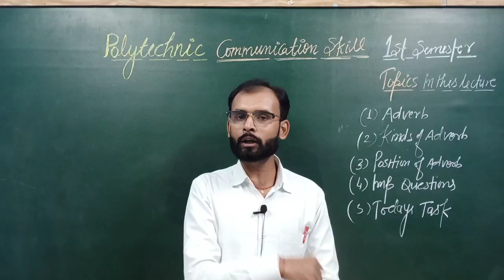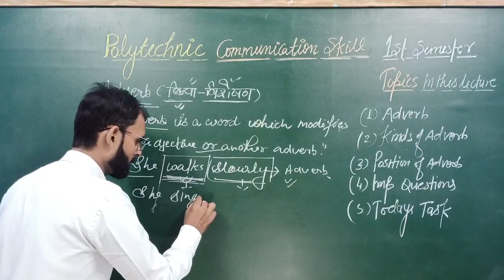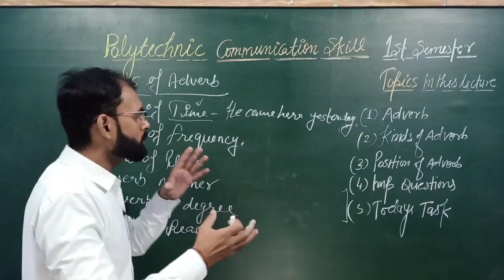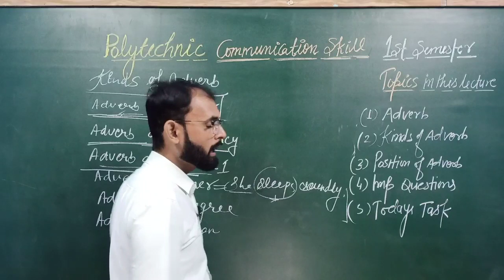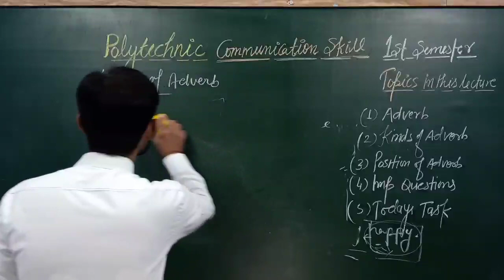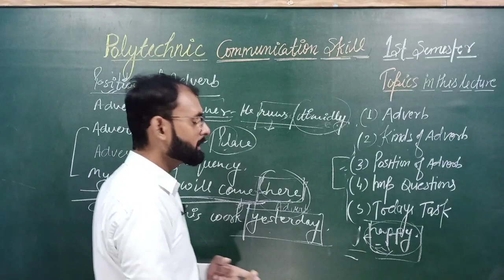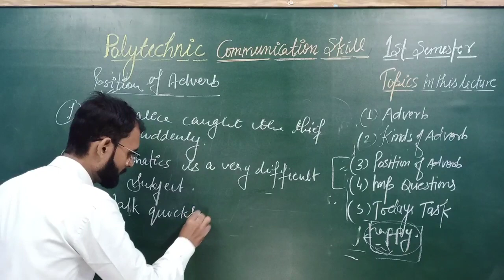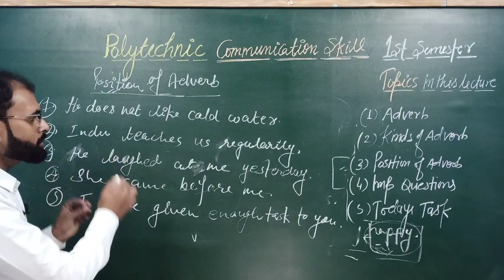Communication Skill Up Polytechnic First Semester|Best Lecture Of Communication Skill